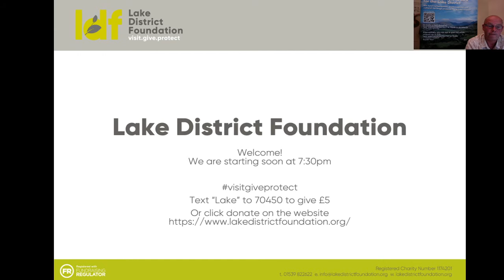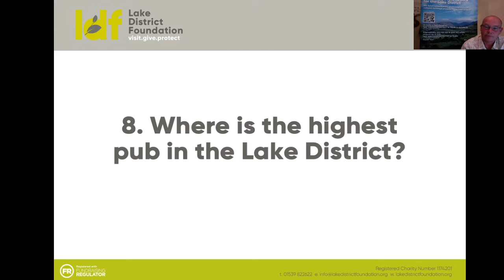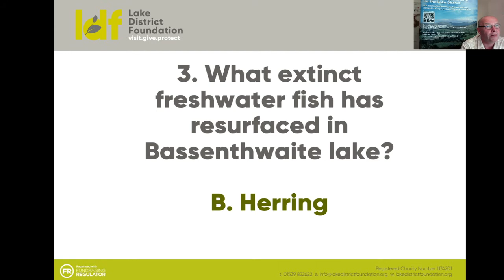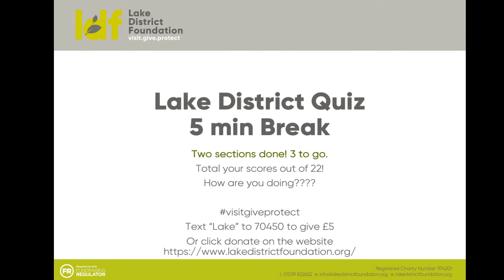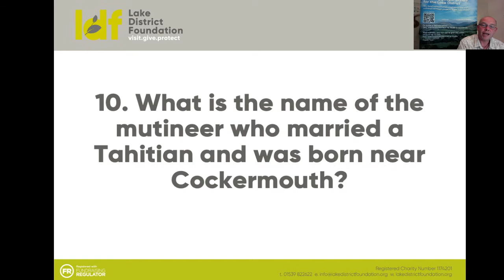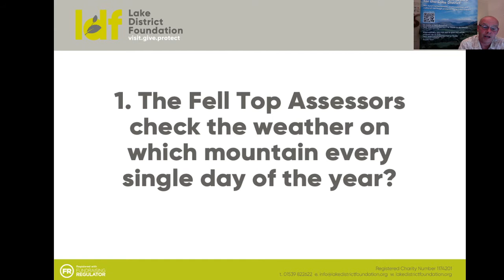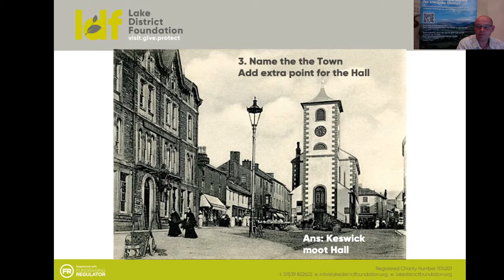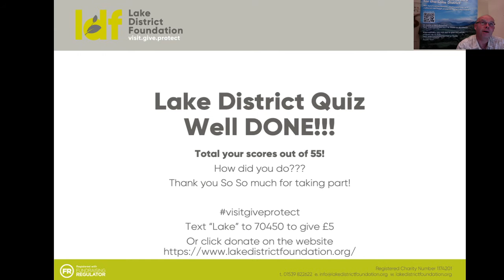LDF Lake District Quiz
Hi this is a bit of fun in these days of Lock down. How much do you know about the Lake District?
We have a picture round also rounds on History, Geography, Fauna and Flora
Test your knowledge on the Lake District with our Quizz!